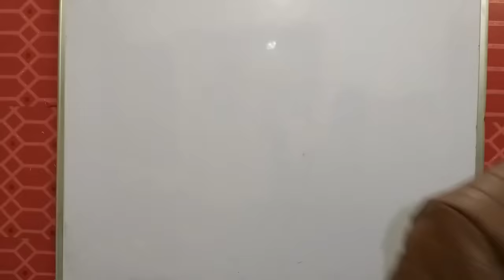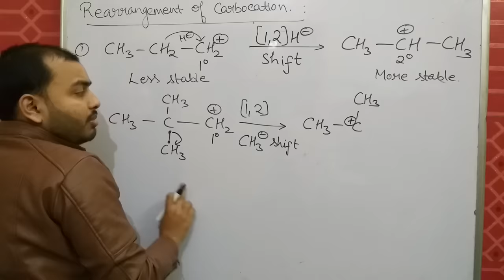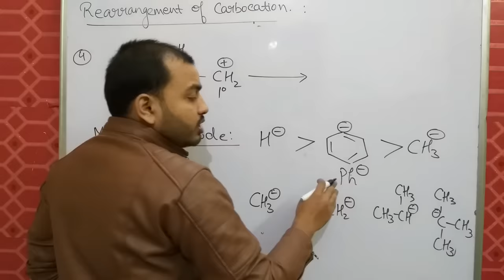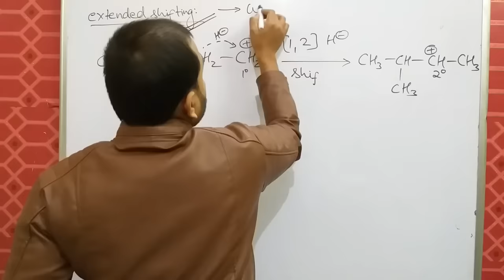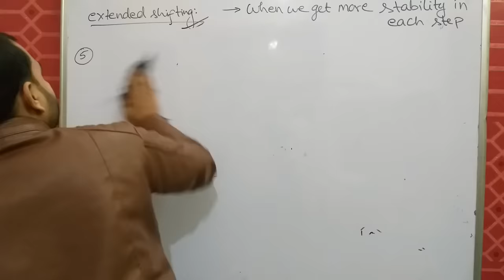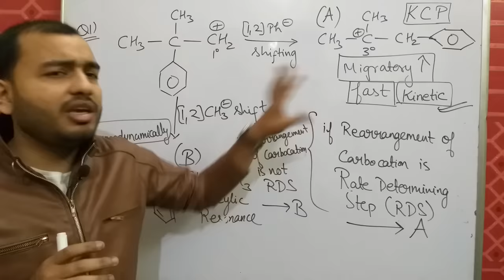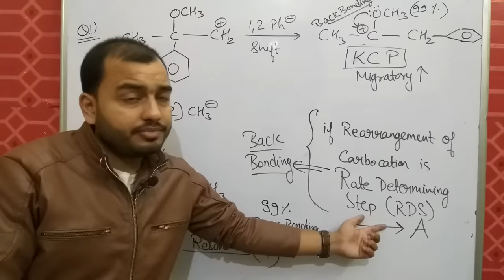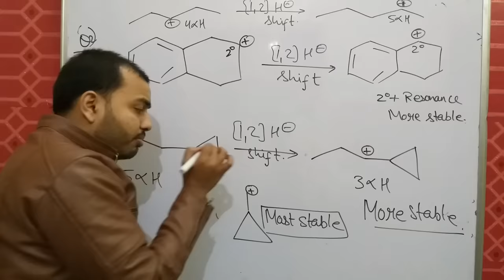GOC 10 : Rearrangement of Carbocation | Hydride , Methyl and Phenyl Shifting JEE MAINS/NEET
LAKSHYA Batch(2020-21)

Registration Open!

2)Live Classes and recorded Video Lectures (New, different from those on YouTube)

3)PDF Notes of each class.

4)DPP: Daily Practice Problems with each class having 10 questions based on the class of JEE Mains/NEET level.

5)Syllabus Completion by end of January, 2021 with topicwise discussion of Last 10 Years Problems in Boards, JEE Mains/NEET within Lecture.

6)The Complete Course (Video Lectures, PDF Notes, any other Study Material) will be accessible to all the students untill JEE Mains & NEET 2021 (nearly May 2021)

7)In case you missed a live class, you can see its recording.

8)You can view the videos  any number of times.

9)Each chapter will be discussed in detail with all concepts and numericals

10)Chapterwise Approach towards JEE Mains/ NEET & Board Exams.